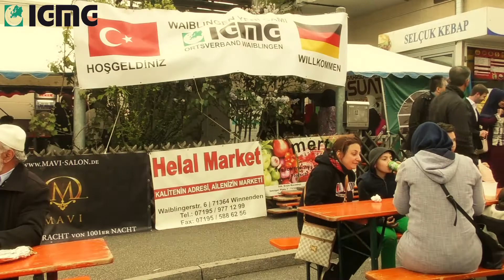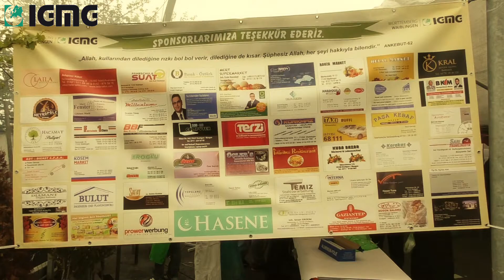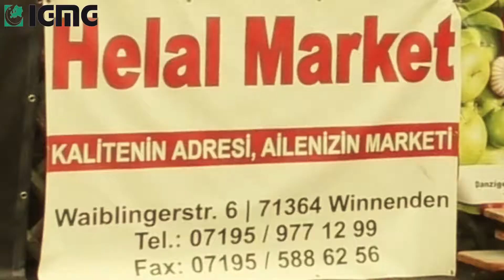Türkische Hocketse / Kermes des IGMG Ortsverband Waiblingen - Islamische Gemeinschaft Millî Görüş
Feste sind dazu da, um sich einander zu begegnen, Vorbehalte abzubauen.